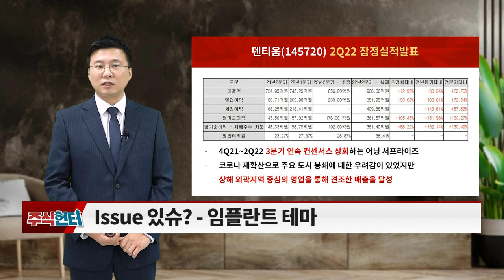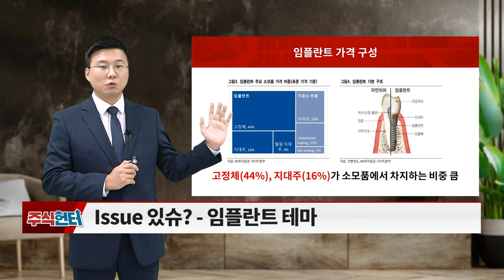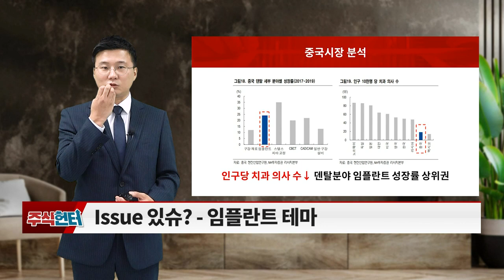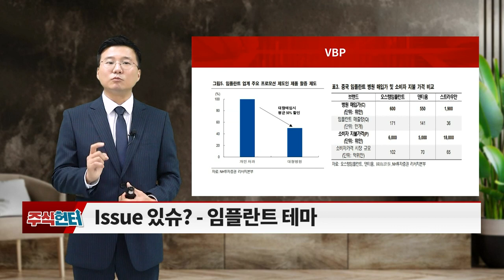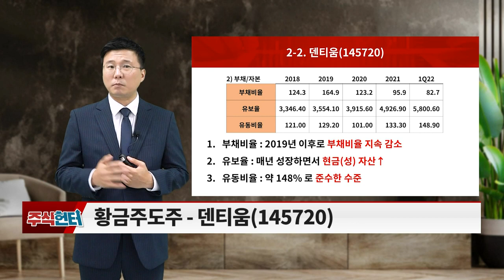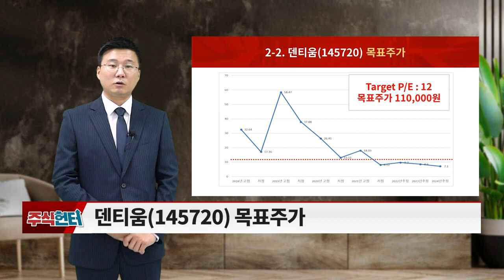주식 헌터 (20220910)